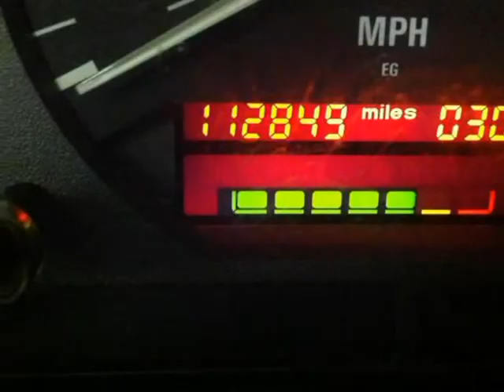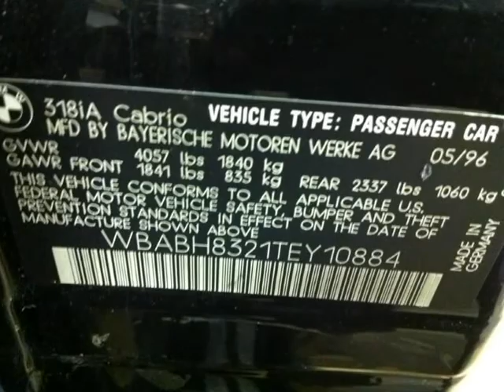1996 BMW 3-SERIES (Duluth, Georgia)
RARE 4 CYL with LOW LOW MILES! Our German Service Shop recently serviced this one and it is ready to go for new owner. Great Deal on this rare find. Drop the top, and this little white car goes from attractive to gorgeousThis BMW 3 Series with Low Miles and a silky smooth engine, right to the redline and puts out plenty of go.The suspension is pure genius. Never too harsh, it provides a stable, confidence inspiring platform at any speed or road condition. Handles with firm control and looks...